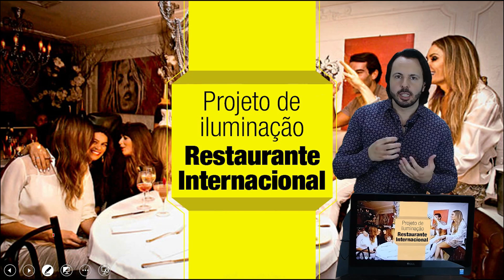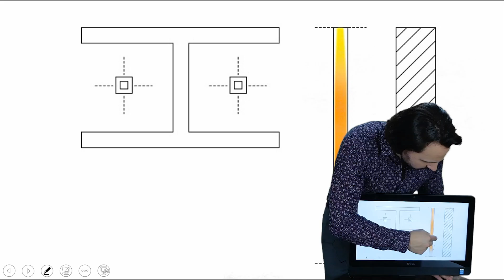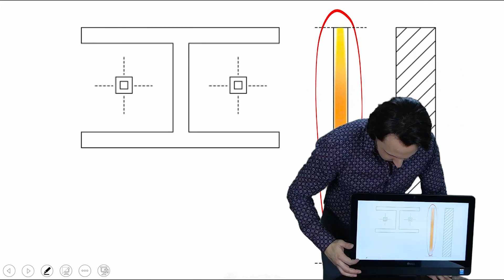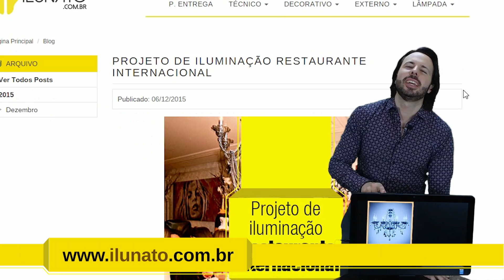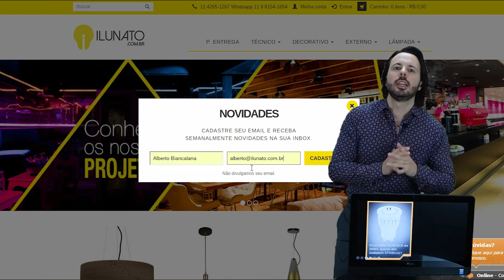Projeto de Iluminação Restaurante Internacional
​luz de balada apenas com lustres de luz branca e uma mesa de 12 pistas

Esse é o primeiro Bagatelle no Brasil, fica nos Jardins em São Paulo e é especializado em gastronomia e vinhos da França. O projeto luminotécnico segue os padrões estabelecidos pela matriz em Nova Iorque. O projeto consiste em spots duplos com AR70 orientados para as mesas, mini dicroicas nos pilares de estrutura metálica e tem um dentro de cada vão dos perfis “I”. Além do sistema técnico a casa conta com lustres e arandelas de cristal. Durante o dia a casa funciona como um restaurante tradicional, mas a noite o ambiente ganha uma nova cara. Quem comanda a festa é sempre um DJ descolado e o clima é de festa. Logicamente a iluminação é 100% dimerizável e controlada por uma mesa de luz com 12 pistas, justamente para ter o controle na mão mesmo; eles sempre fazem a brincadeira da entrega da champagne com fogo de artifício, e a ideia é estar com tudo na mão, para conseguir ter agilidade. Apesar de ter apenas equipamentos de iluminação arquitetural, que não utilizam o protocolo DMX 512; o projeto que veio de fora já deixou claro que deveria ter mesa de luz usada em iluminação cênica, para não usar sistemas de automação arqitetural. Esse é o grande charme da casa, uma luz super dinâmica e viva sem nenhuma parafernália de painel de les, strobo, laser. Apenas com luz branca, luminárias com recuo ante ofuscante, enfim tudo que deve se prever em um projeto luminotécnico bem elaborado.